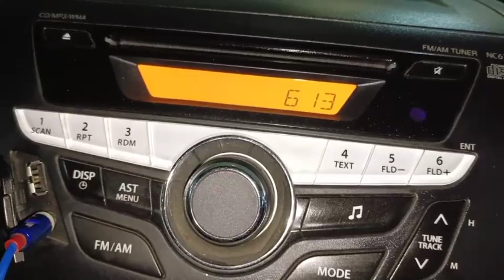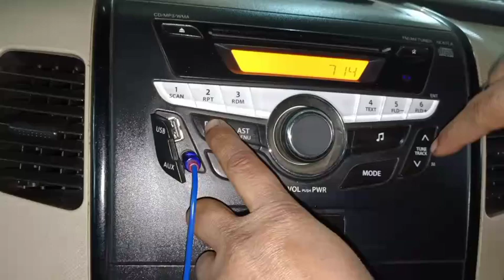Wagonr stingray infotainment system me time kaise adjust